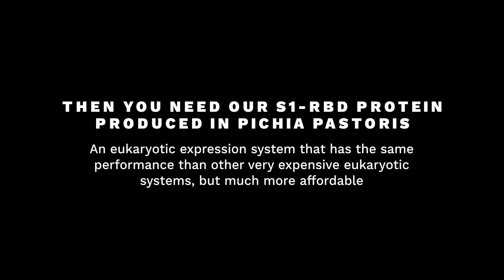Recombinant spike S1 (RBD) antigen for COVID-19 (SARSCoV-2)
Participation of the European Union and the ERDF Funds.

Are you a Covid-19 assays manufacturer? Are you tired of the prohibitive and expensive baculovirus and mammalian cells expression systems? Then you need our S1-RBD protein produced in Pichia pastoris. An eukaryotic expression system that has the same performance than other very expensive eukaryotic systems, but much more affordable.